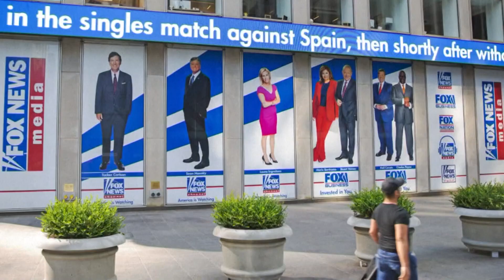Fox News chairman says show hosts 'endorsed' 2020 election claims, documents say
The network is being sued by Dominion Voting Systems. ABC News says show hosts and employees privately doubted rigging claims about